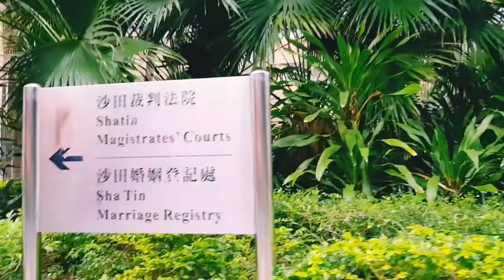LEK YUEN BRIDGE